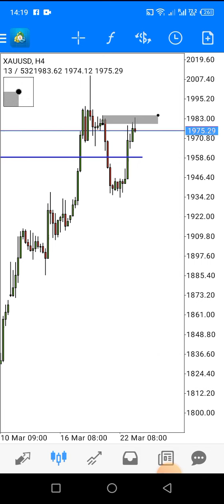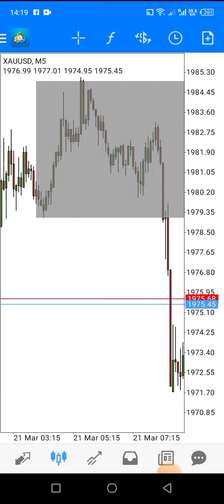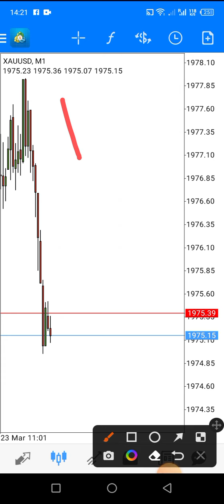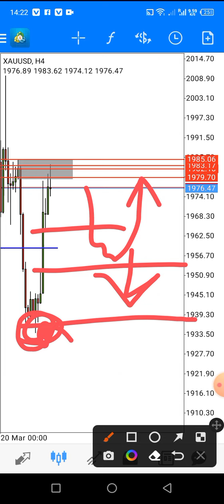Gold Price Forecast | xauusd technical analysis today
xauusd technical analysis today
xauusd gold technical analysis
The Trader Next Door

xauusd forecast
xauusd forecast today
xauusd forecast this week